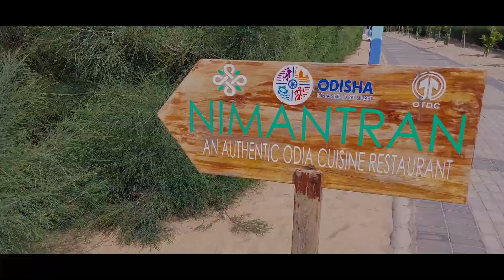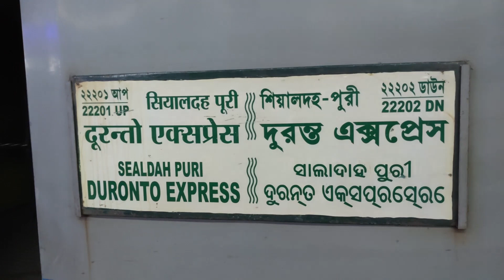BOARDED TRAIN AFTER 7 YEARS || INDIAN TRAIN JOURNEY || YUMMY ORIYA FOOD AT NIMANTRAN OTDC PURI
In this video, we went to the had lovely Odiya food at Nimantran restaurant of Odisha Tourism Development Corporation & returned from Puri to Kolkata by Puri Sealdah Duronto Express.

Do watch our Let's Go!! Travel series and enjoy with us. It will support us in growing on YouTube.

Camera Used:
Redmi Note 9 Pro Max

Gimbal Used:
Moza Nano SE

"The Happy Souls" are a "Bong couple", following their passion and creating happiness. We want to take you to our little life adventures on travel, cooking, food and exploring the unexplored. We are also one of the rarest Bengali lifestyle, food & travel vloggers in Delhi.